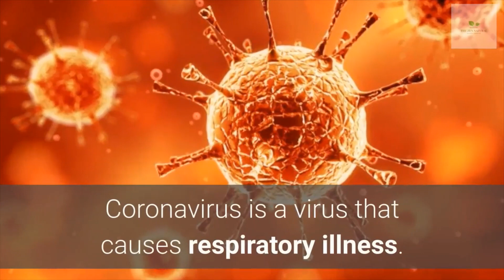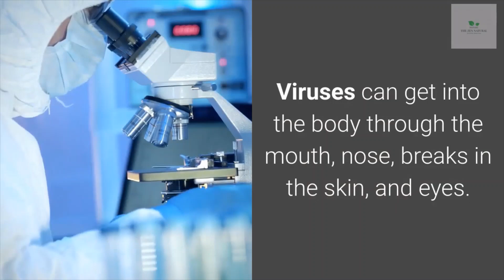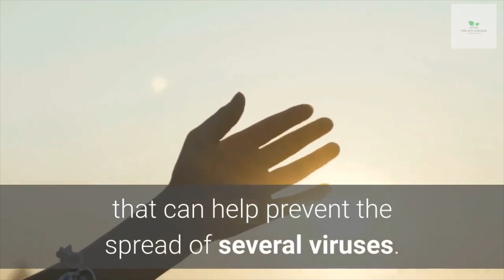PREVENT CONTAGIOUS CORONAVIRUS INFECTION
Watch this video if you want to know the step you can take to prevent contracting the Coronavirus.